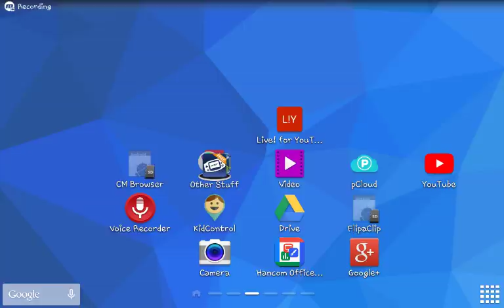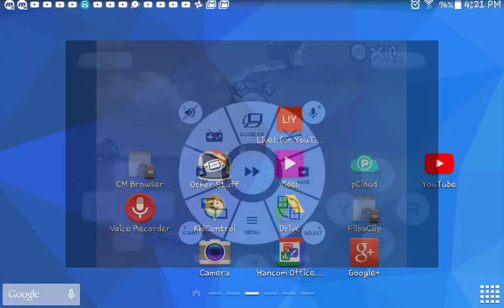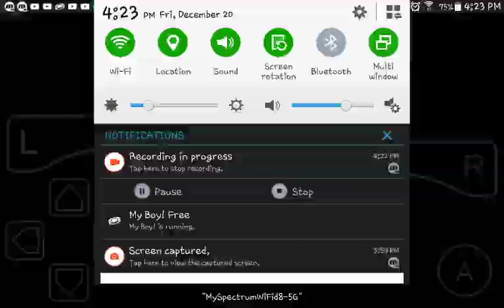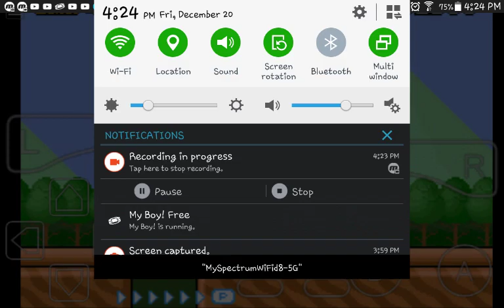Super Mario 64 DS S8 episode 86